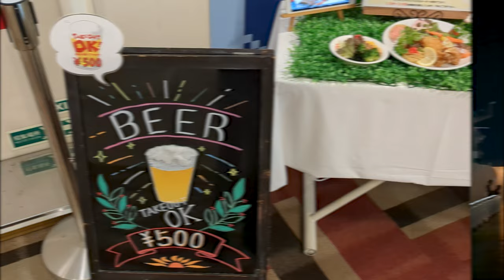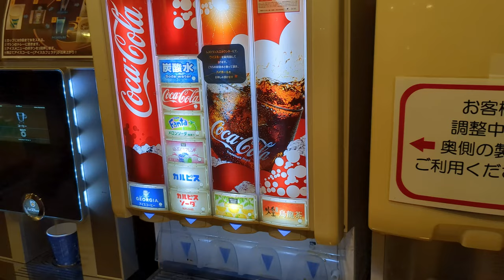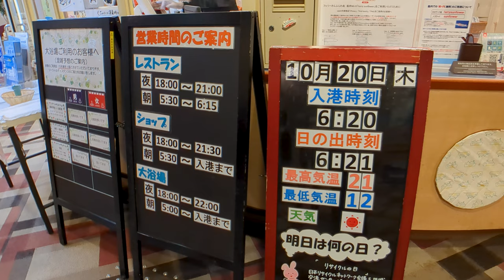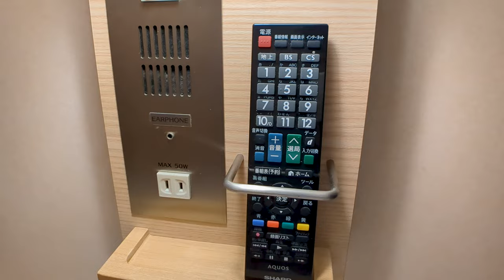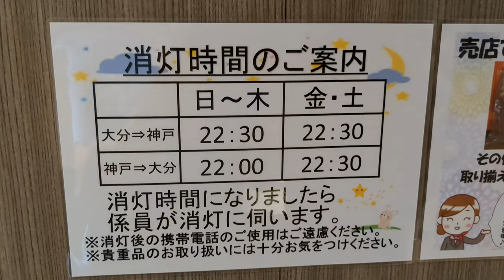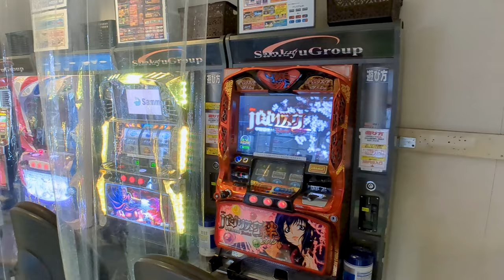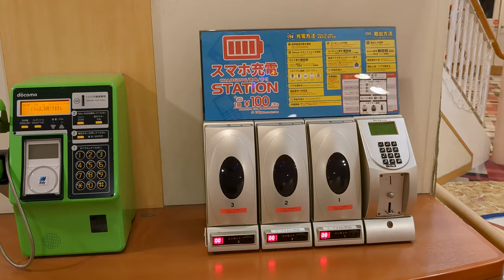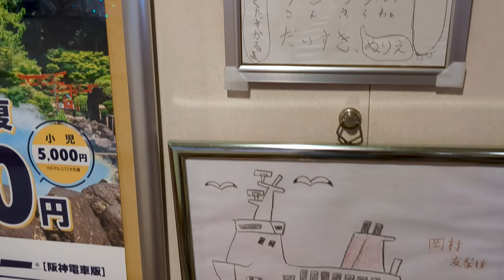Is This Japan's CAPSULE Hotel FERRY Seasick-PROOF?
I get seasick when I'm on a ship in the past. I have never been on a big ferry before so it's a new adventure for me. Today, I want to find out if I'll be ok going on a solo trip on this Sunflower ferry going from Kobe to Oita. We hope you enjoy this episode!

Sunflower Ferry:
ferry-sunflower.co.jp

Exchange rate used at taken the time of editing.

TIMESTAMPS -
0:00 Introduction
1:35 Boarding and Room
2:48 Deck at Night
3:43 Dinner Buffet
9:43 Akashi Kaikyo Bridge
11:09 Capsule Pod
13:46 Ferry Shop and Game Center
16:44 Bath and Facilities
21:16 Deck at Sunrise and Breakfast Buffet
23:43 Docking and Conclusion